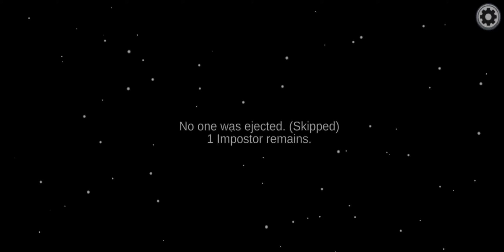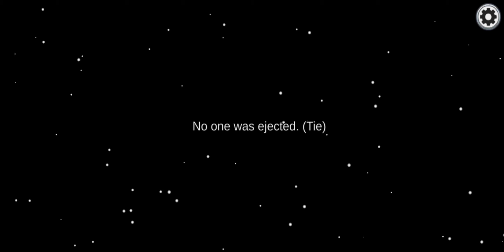August 12, 2021